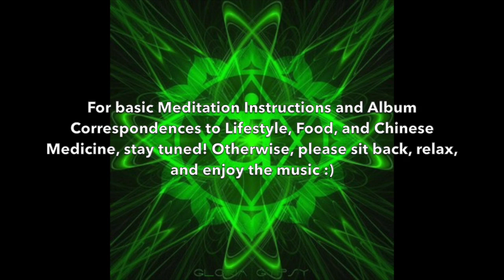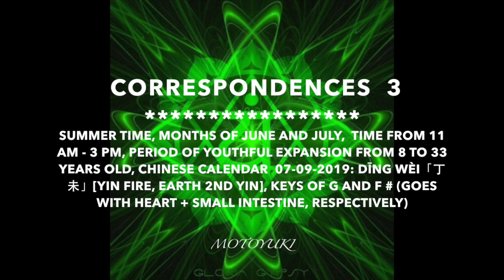Piano Music for Relaxation%2C Meditation%2C Chi%2C Yoga%2C Clarity and Discernment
Pure Heart - 60 BPM Piano Music for Relaxation%2C Meditation%2C Tai Chi%2C Yoga%2C